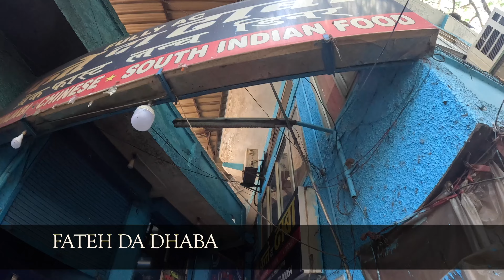HIMACHAL DEVI DARSHAN | SHAKTIPEETH | JAWALA JI | CHINTPURNI | KANGRA JI | BAGLAMUKHI | NAINA DEVI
Hello guys,
Welcome to channel ‘MISHU TRAVEL EXPRESS’
We hope you all liked our first video.
Part 2 includes Shaktipeeth darshan of Jawalaji and mata Chintpurni. Whenever you plan to visit himachal shaktipeeth, i hope this video will help you.
Part 3 of video will include darshan of NAINA DEVI, MANSA DEVI and most important TRAVEL GUIDANCE which you should watch definitely.
Tell us whether you liked it or not and give us suggestions in comment box.
ARTIST- NICO STAG
LICENSE- YOUTUBE LIBRARY